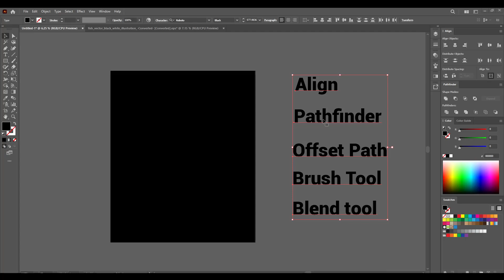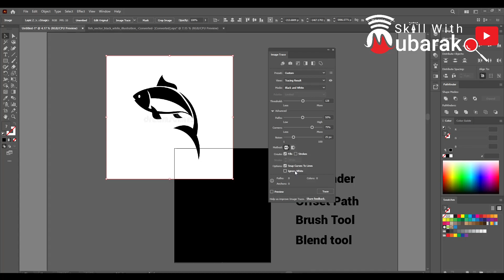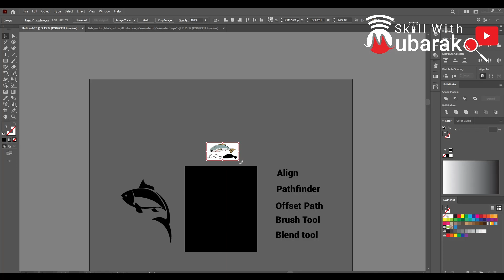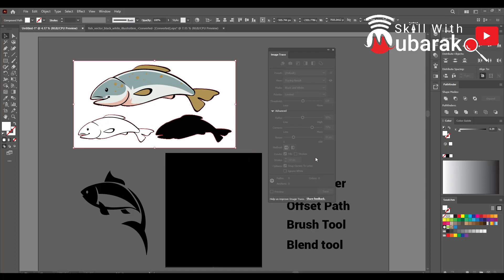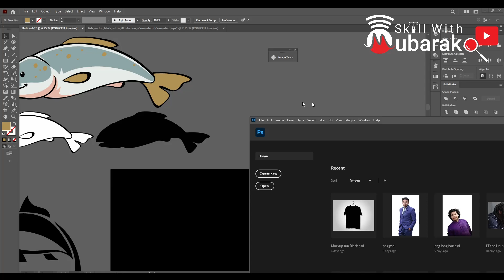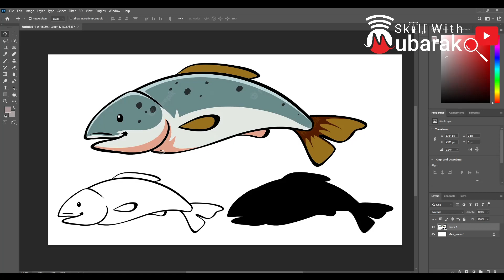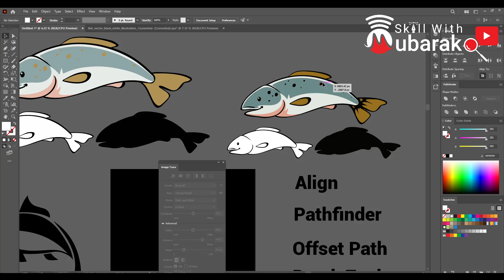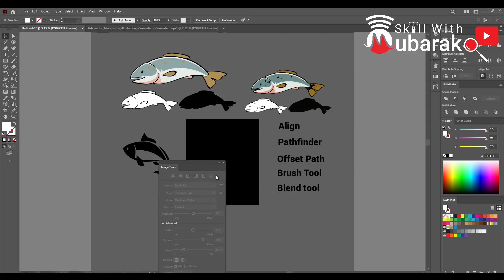কিভাবে ইমেজ ট্রেস করবেন | T-Shirt Design Bangla Tutorial | টি-শার্ট ডিজাইন বাংলা টিউটোরিয়াল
t-shirt_design_bangla_tutorial_playlist,
t shirt_design_bangla_tutorial_illustrator,
t-shirt_design tutorial_in_bangla,
t shirt_design_for_beginners,
illustrator_t shirt_design,